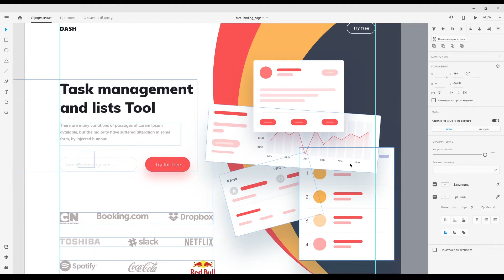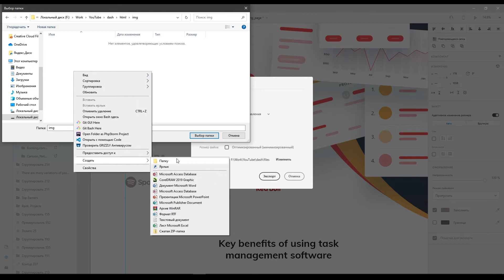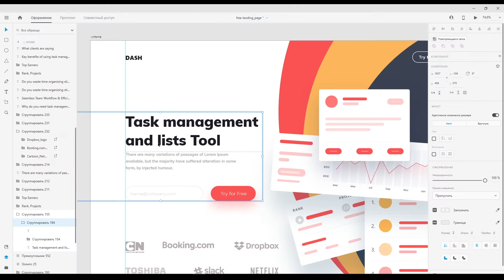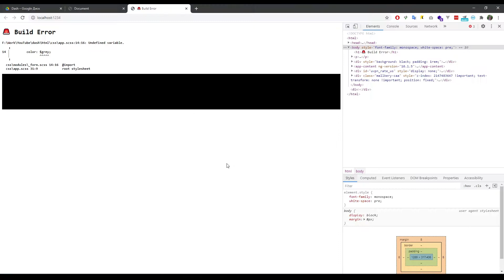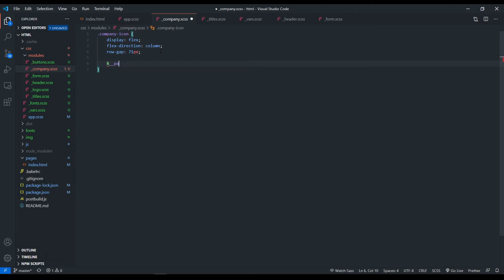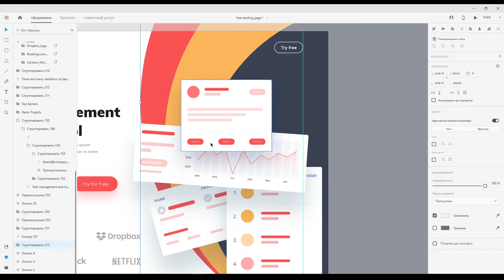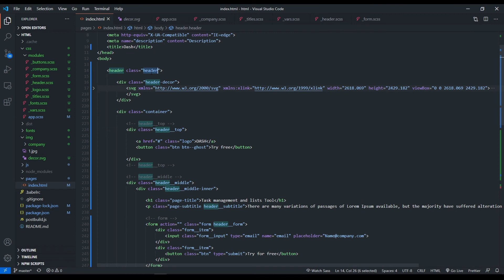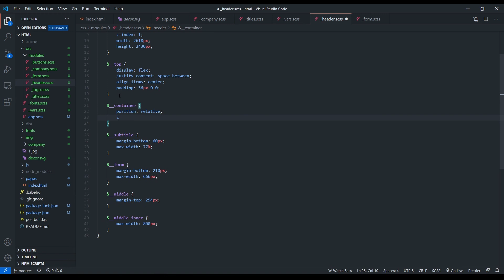Практика верстки. #3/2. Верстка макета на SCSS.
Привет! Третий плейлист по верстке макета с использованием препроцессора SCSS и анимации элементов. Добиваем хедер.

Содержание:
00:00 Привет
0:53 Разметка центральной части хедера
7:19 Стили заголовков
11:27 Стили формы
17:55 Стили компаний
24:00 Декоративный элемент